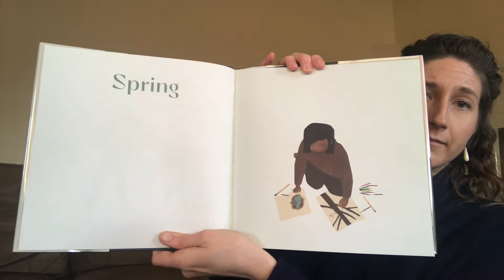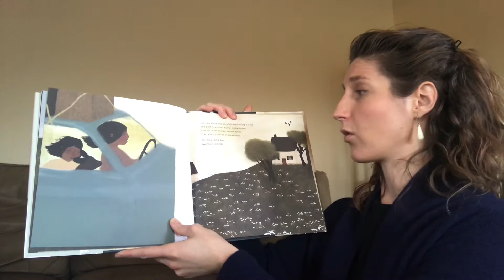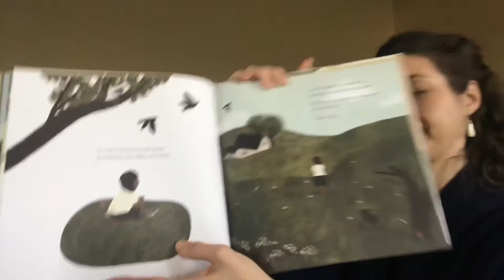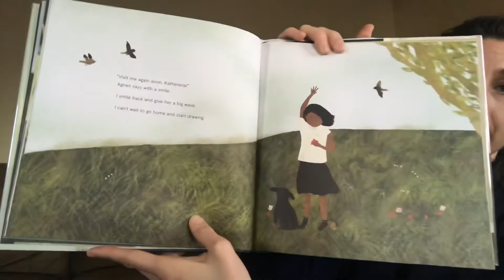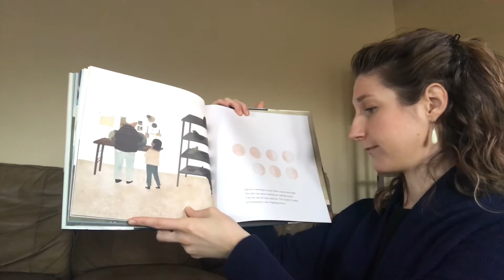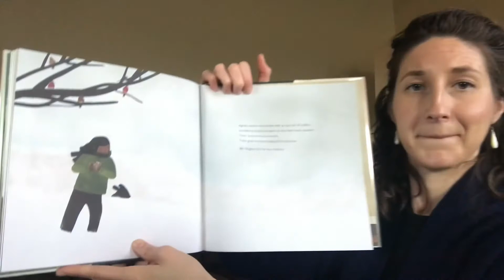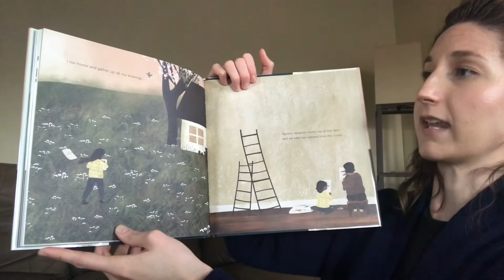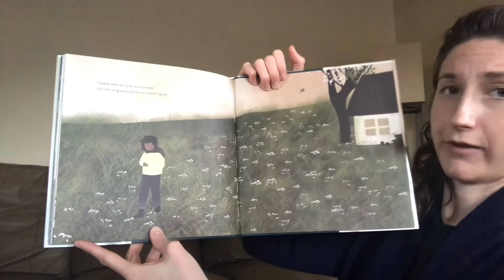Birdsong - Julie Flett